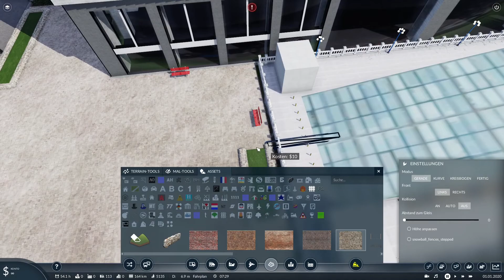Der Kaufhof | Alpenpass #33 | Transport Fever 2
In dieser Folge wird der Kaufhof in Altenburg entstehen. Außerdem wird die Tramstrecke ausgebaut und 3 weitere Tram Haltestellen werden gebaut.